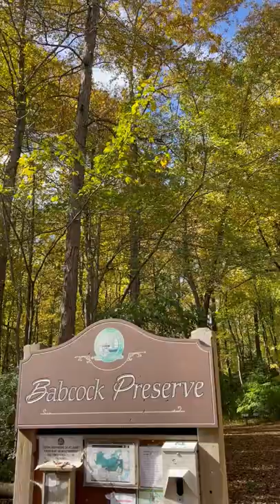Babcock Preserve - Greenwich CT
In this video we are on the hunt for the best park in Greenwich CT. Today we are checking out Babcock Preserve
parks greenwichcthomes greenwichctrealestate greenwich greenwichctparks oldgreenwichct riversidect livinginct movingtoct greenwichctthingstodo ctlife ctgoldcoast greenwichrealestate *If you have a signed agreement with another agent, this is not intended as a solicitation.